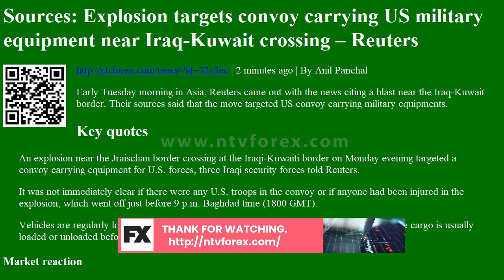Sources: Explosion targets convoy carrying US military equipment near Iraq-Kuwait crossing â€“...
Sources: Explosion targets convoy carrying US military equipment near Iraq-Kuwait crossing â€“ Reuters | 2 minutes ago | By Anil Panchal
Early Tuesday morning in Asia, Reuters came out with the news citing a blast near the Iraq-Kuwait border. Their sources said that the move targeted US convoy carrying military equipments.
Key quotes
An explosion near the Jraischan border crossing at the Iraqi-Kuwaiti border on Monday evening targeted a convoy carrying equipment for U.S. forces, three Iraqi security forces told Reuters.
It was not immediately clear if there were any U.S. troops in the convoy or if anyone had been injured in the explosion, which went off just before 9 p.m. Baghdad time (1800 GMT).
Vehicles are regularly loaded with military equipment at t...